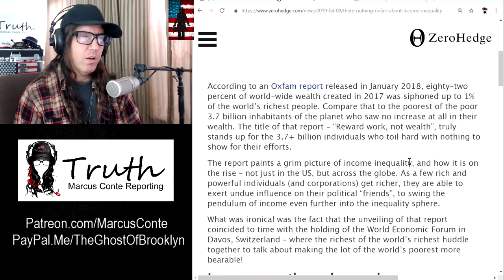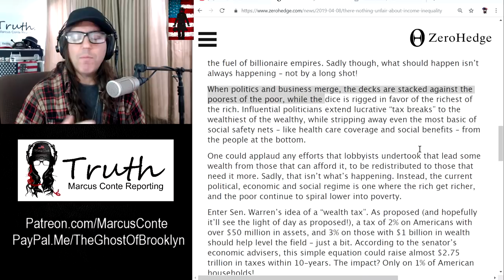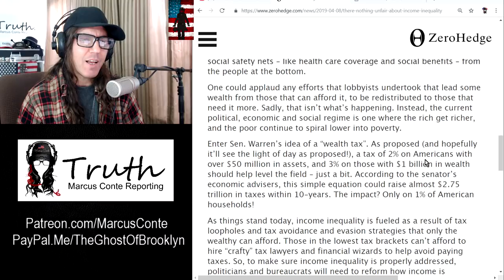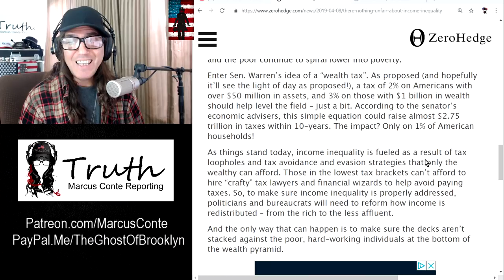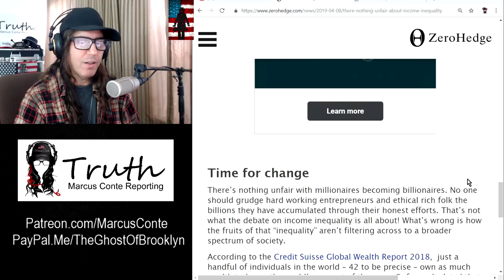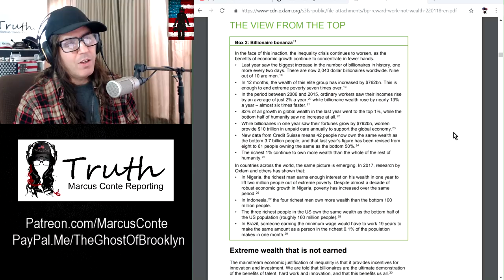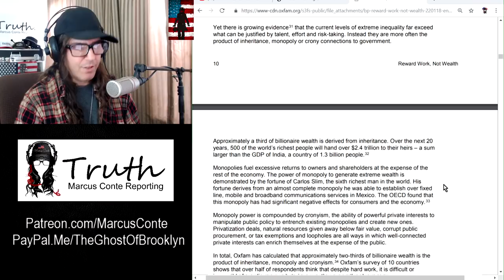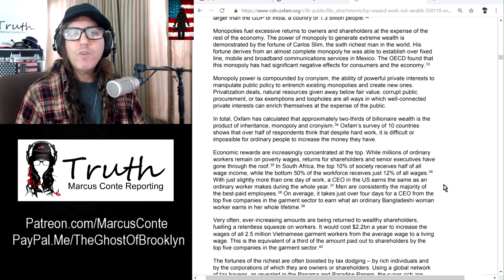Top 1% Getting Richer While 99% Of Us Get Screwed; New Oxfam Report Confirms